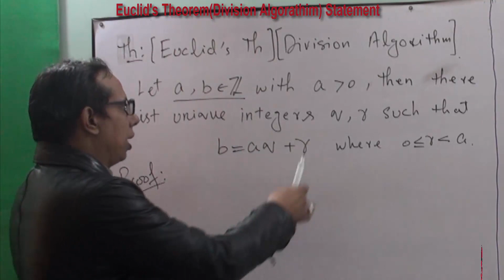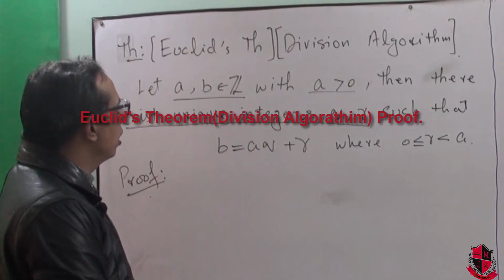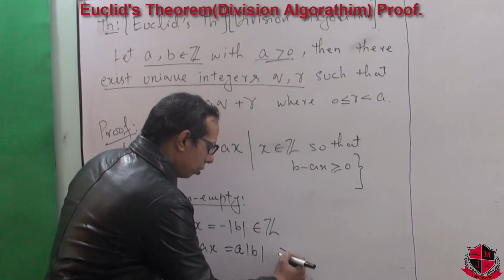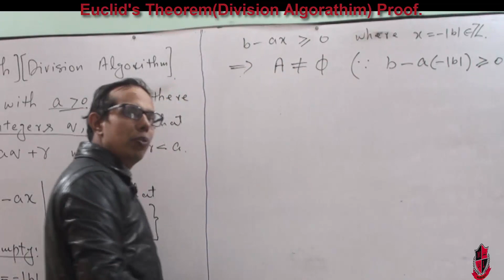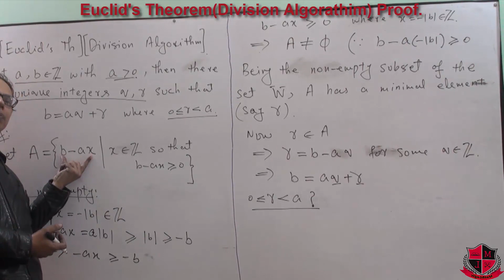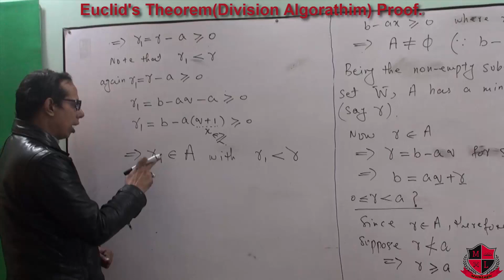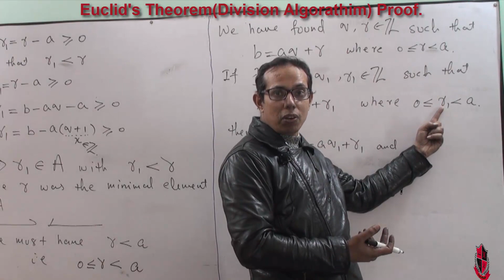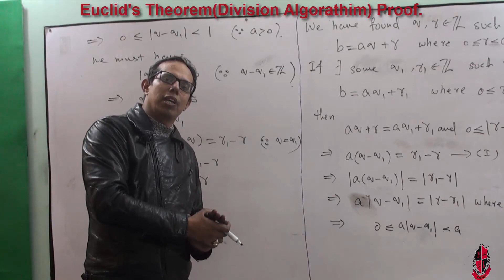Lec_05, Number Theory, Euclid's Theorem (division algorithm), statement and proof. (Urdu/Hindi).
00:10  Statement of the theorem.
01:17  Explanation with examples.
06:07  Proof of the theorem.

In this lecture series "Number Theory" Mr. Javed Ali will cover the syllabus of B.Sc. two year b-course of mathematics, ADP program, BS mathematics and M.Sc. mathematics.